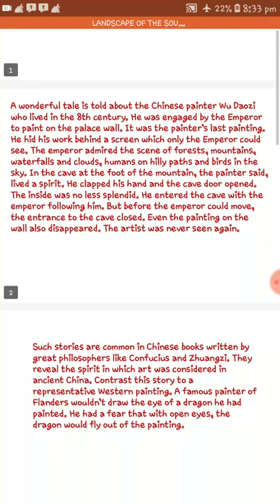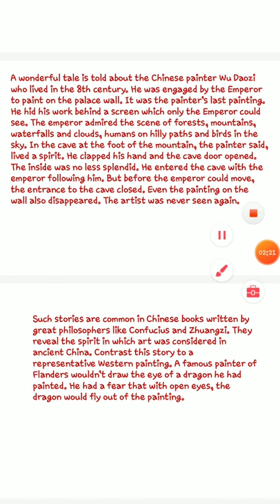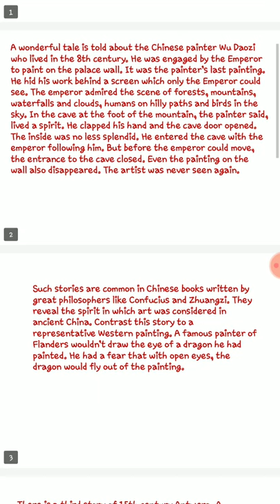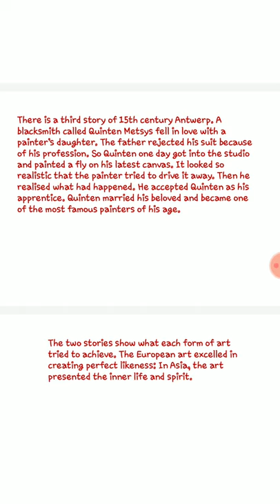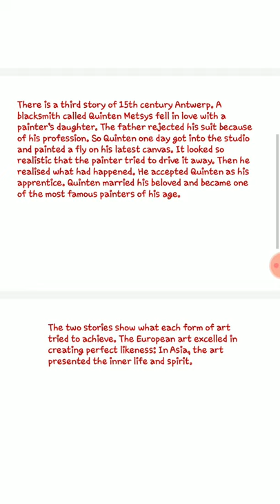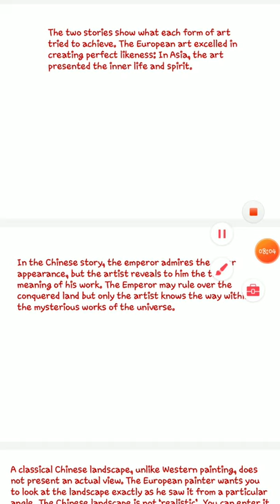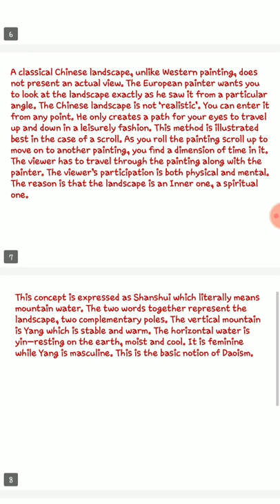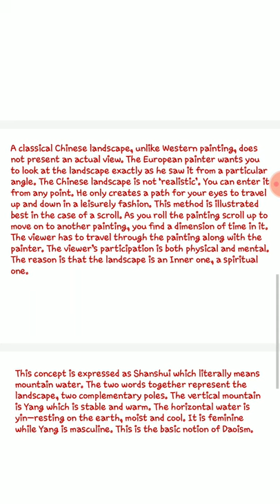Landscape of the soul Audio Discussion 1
Hornbill